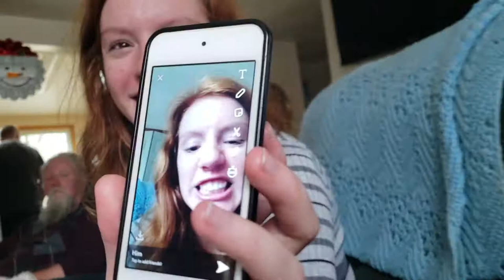Sylvia's first time getting drunk